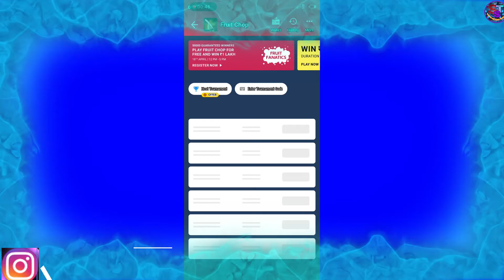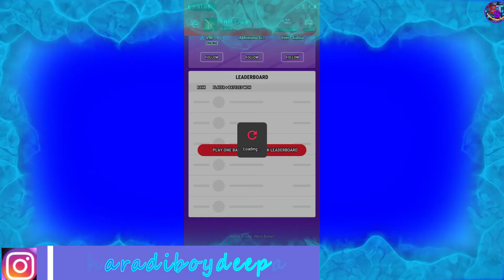MPL FRUIT CHOP TRICK | MPL PRO FRUIT CHOP GAME TRICK/ technology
science and science technology

mpl mpl_chop_game आप MPL खेल कर लाखों रुपए कमा सकते हैं || CHOP GAME IN MPL

You can earn millions of rupees by playing mpl
About This Video- Is Video Me Maine MPL Fruit Chop Game Ka Trick Btaya Hai,  Umeed  Hai Ki Aapko Video Pasand Aayegi.

all video link click now

Microsoft short cut key this video link 111……

Microsoft short cut key this video link 222……

Google drive in 15GB free Storage ……..link video….this ….

Wikipedia ki puri jankari ….this video link …..click now ….

MPL information all this video ….this …video …..link ….

you tube short cut key || you tube short cut work in you tube . this video link ……

your study on in lockdown ……..this vide…..link  ……

this video is introduction mpl and mpl play need to आदमी

MPL link load click now 👇🏼👇🏼👇🏼

 Use Refer Code: ND2EWFYA